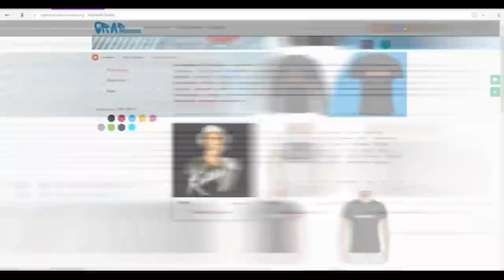Тимати о Конфликте с Хабиб, и Угрозах от Дагестанцев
-periscope Oxxxymiron
-periscope баста
-periscope Kizaru
-periscope Schokk
-periscope Face
-periscope Kizaru